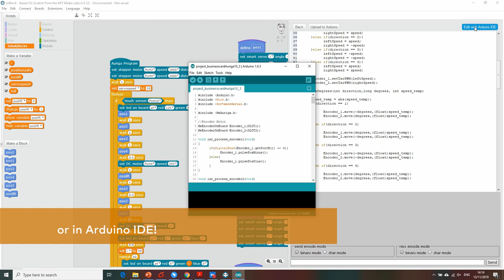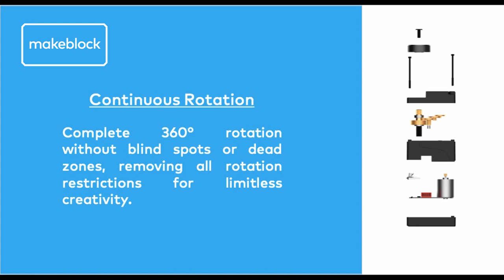Exploring the Smart Servo MS 12A ——The business card dispenser